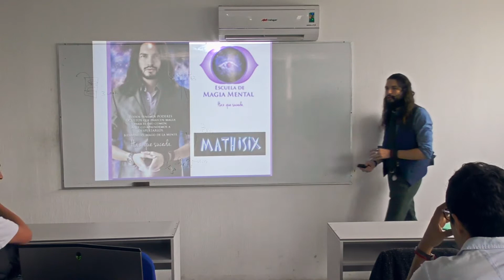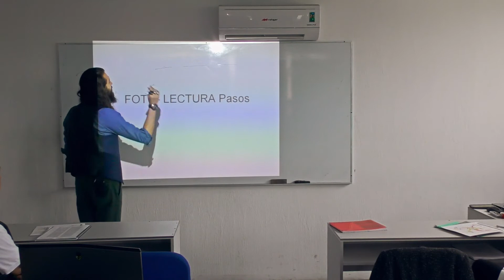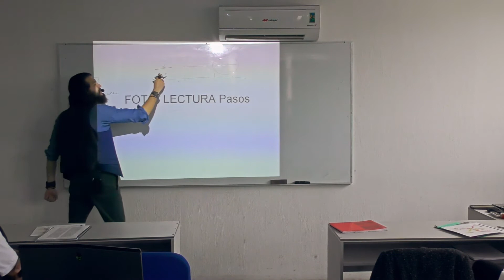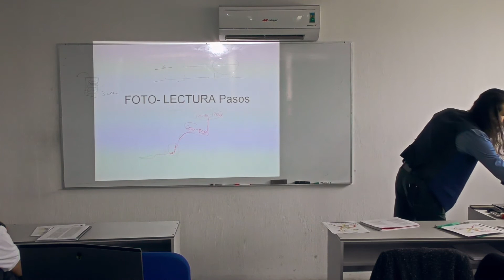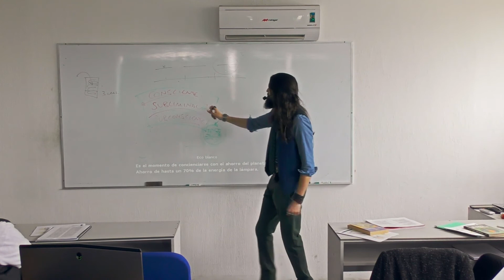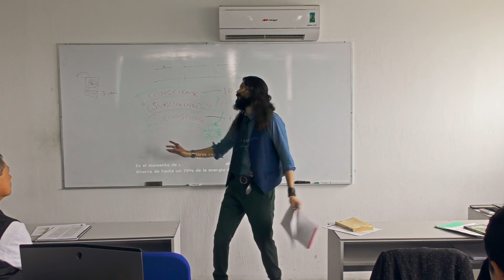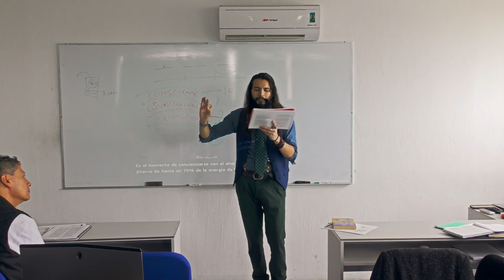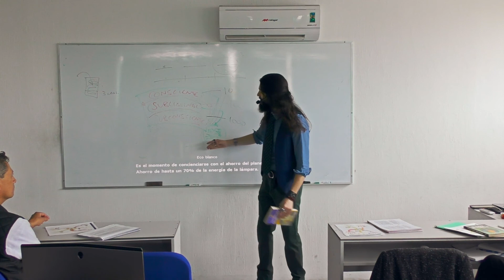Taller de Lectura Rápida Día 2